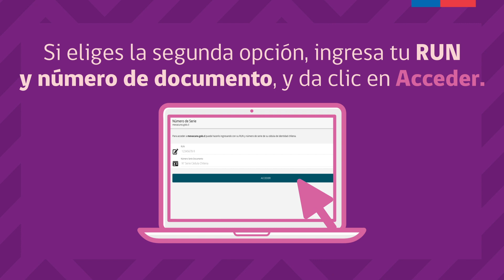MeVacuno: Crea tu cuenta usando tu RUN o Clave Única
El Pase digital de Vacunación en Chile se obtiene a través del portal mevacuno.gob.cl. Este documento de uso nacional acredita que la persona que lo porta, completó su esquema primario de vacunación contra el COVID-19 y que ya ha cumplido el período de 14 días luego de la segunda dosis o dosis única (en caso de esquema único) de las diversas vacunas administradas o validadas por el Centro de Registros de Vacunas (CRV).

El documento también puede incluir la dosis de refuerzo en el caso de chilenos y extranjeros residentes.